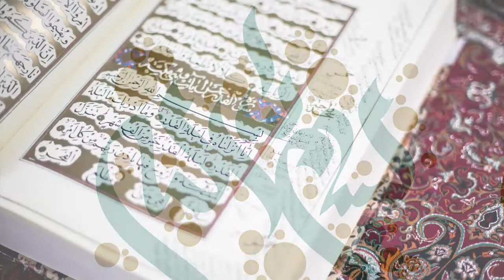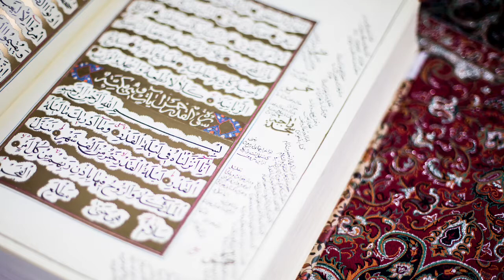سورة حمد- منشاوی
منبع